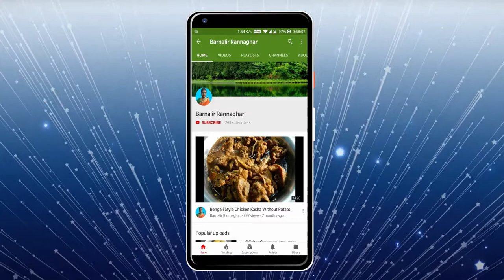কাজু কিশমিশ দিয়ে টমেটোর চাটনি | Tomato Chutney With Dry Fruits